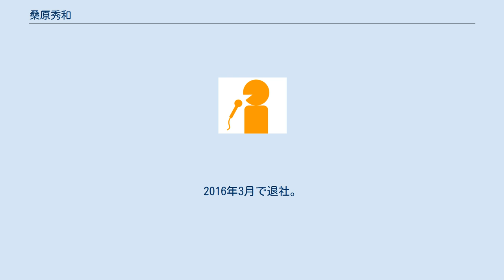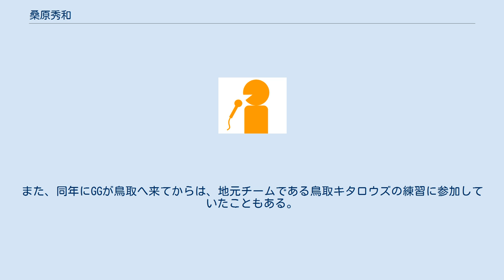桑原秀和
ZIP!関係者
桑原 秀和（くわはら ひでかず、1984年12月1日 - ）は、日本のアナウンサー、元社会人野球選手（外野手。右投左打）。
いて座、血液型A型。
 柏市立柏高等学校、秀明大学卒業後の2008年4月、日本海テレビジョン放送（NKT）に入社（同期は定常菜都子）。
同年7月よりアナウンサーデビュー。
2016年3月で退社。
同年4月、静岡放送（SBS）へ入社。
同16日にて、BSスカパー!向けに生放送されたJリーグ中継『「Jリーグサタデーナイトマッチ」明治安田生命J1リーグ 1stステージ 第7節 ジュビロ磐田対横浜F・マリノス』（開催：ヤマハスタジアム）の中継ではピッチリポーターを務めている。
同24日の夜にテレビ放送されたニュースにて正式に同局アナウンサーとしてデビュー。
 東京アナウンスセミナー8期生。
 2005年9月（当時大学3年）、当時所属していた地元の硬式野球クラブ松戸ベースボールクラブTYRが茨城ゴールデンゴールズ（茨城GG）と練習試合をした際、入団テストへの誘いを受け、同年10月16日に稲敷市・桜川球場で行われた「茨城ゴールデンゴールズ 06シーズン選手オーディション」を受験し合格、入団に至った。
日本海テレビへ入社した2008年までは在籍していた。
在籍当時の背番号は、51。
2007年までの同僚・今井政司は高校の同期でもある。
 結成から1年ほどたった時、創設者で監督だった萩本欽一の意向で選手を減らすため退団する可能性があったが、地元稲敷市民の働きかけもあり残留。
その後、酒井忠晴による指導のもと、バントの練習に取り組み、バント専門要員となった。
 2007年9月に行われた全日本クラブ野球選手権大会では、準決勝、決勝と代打で送りバントを決め、優勝に貢献した。
 2008年7月6日にグリーンスタジアム倉吉でひらかれた鳥取キタロウズとの交流試合にも出場した。
「バントの切り札」（萩本命名）として送りバントを決めている。
また、同年にGGが鳥取へ来てからは、地元チームである鳥取キタロウズの練習に参加していたこともある。
 過去の保存キャッシュ一覧 - インターネットアーカイブより